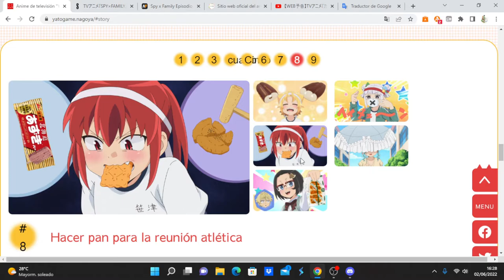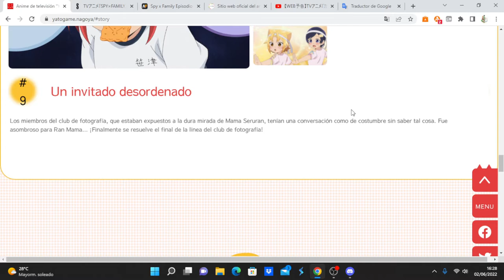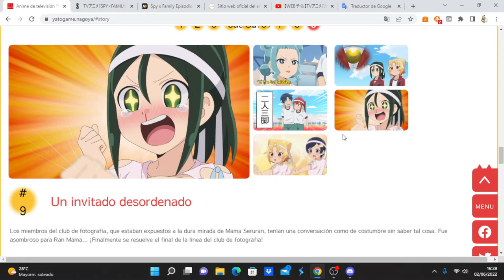Yatogame-chan Kansatsu Nikki 4th Season comentando avance del capítulo 9